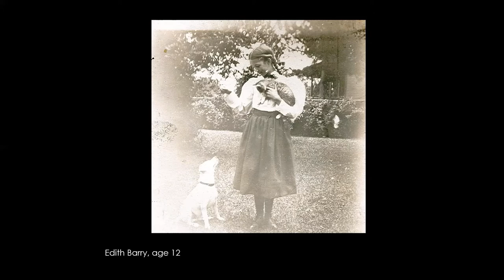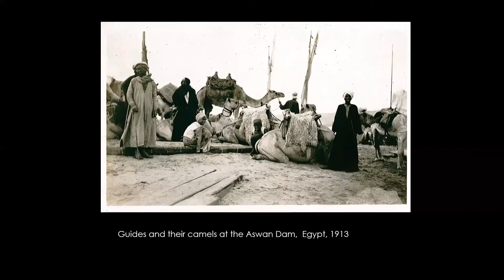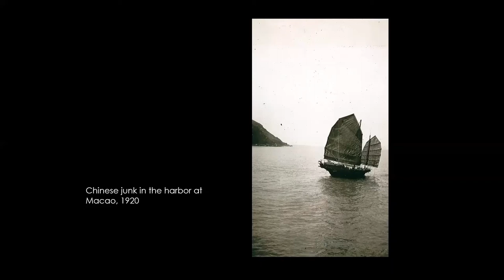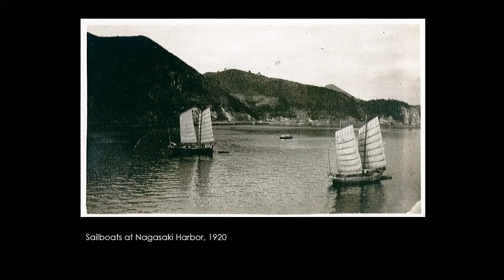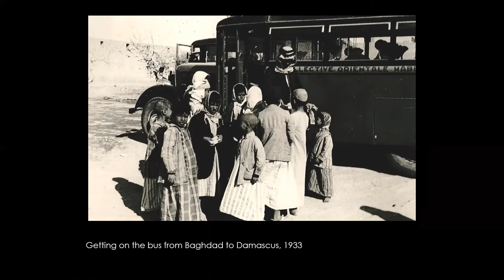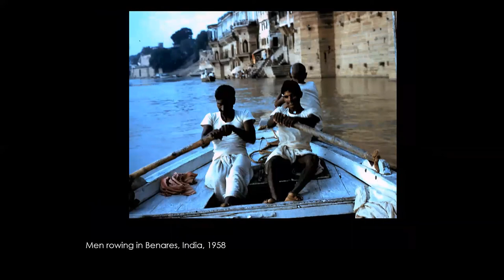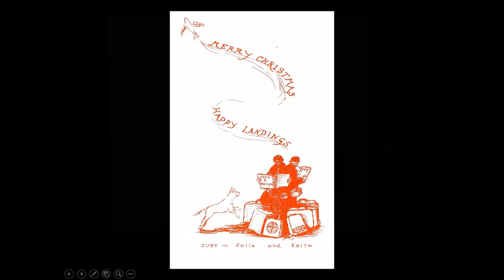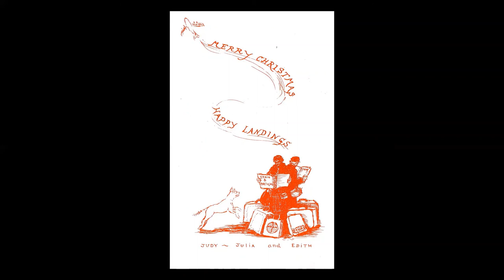Digital Lecture: Edith Barry's Life & Travels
Hear Museum Director Cynthia Walker discuss the life and times of the Brick Store Museum's founder, Edith Cleaves Barry, an artist and world traveler in the early 20th Century.